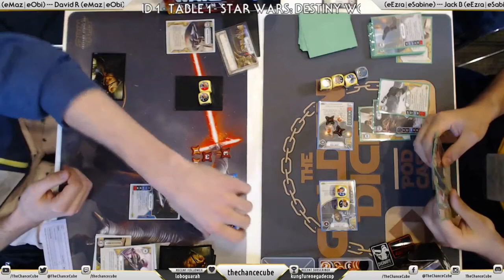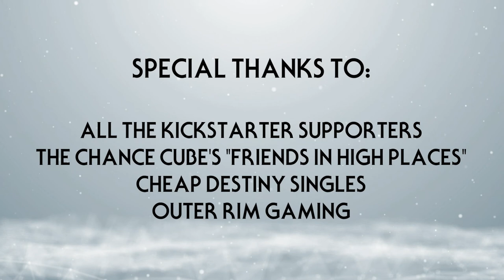Star Wars: Destiny World Championship 2018 | Round 1 (Day 1B)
Star Wars: Destiny Gameplay

Rebroadcast of Twitch Live Stream with Added Commentary

Star Wars: Destiny World Championship 2018
Day 1B - May 4, 2018

Round 1
Left Player: eObi-wan (LG) | eMaz (SR)
Right Player: eSabine (EW) | eEzra (EW)